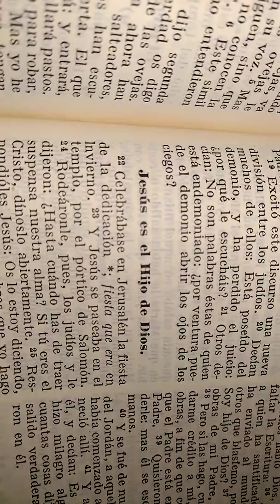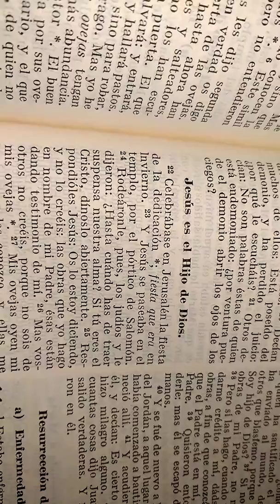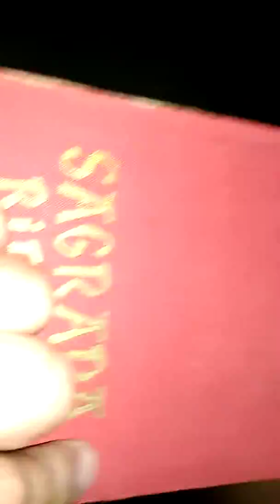December 26, 2019